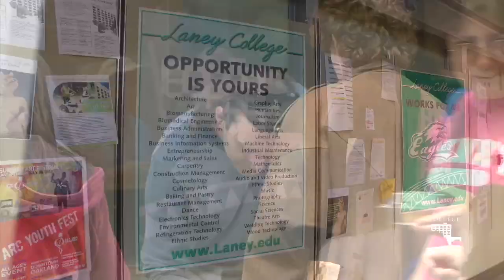Welcome to Laney College!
For general campus updates including Coronavirus/COVID-19 information and other resources for students, faculty & staff, and the community, please

Laney College educates, supports, and inspires students to excel in an inclusive and diverse learning environment rooted in social justice.

Laney College offers associate degrees in more than 20 liberal arts and science fields; a significant number of graduates go on to attend 4-year colleges and universities, including the University of California and California State University systems.

To apply or for more information on Laney College, please

Laney College does not discriminate on the basis of age, race, religion, color, gender identity, gender expression, sexual orientation, ancestry, citizenship, national origin, military or veteran status, disability, marital status, pregnancy, medical condition, and immigration status.